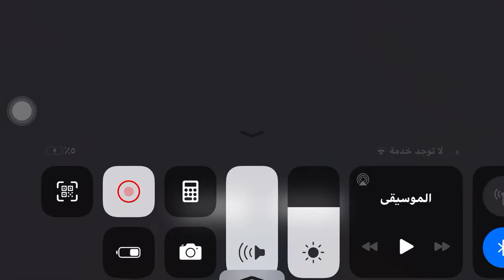انا واخويا ستيفن لعبنا مع بعض فى MINECRAFT اول مرة